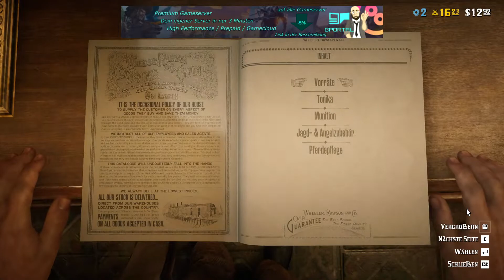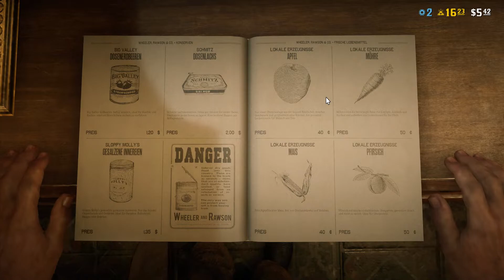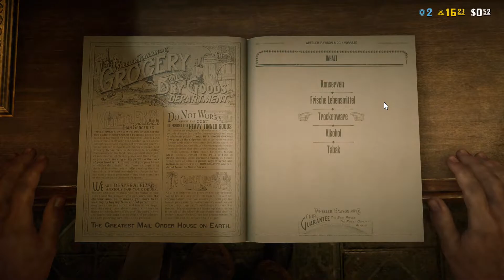RED DEAD REDEMPTION 2 / RED DEAD ONLINE PC #03 - Feuergefechte & Bier im Saloon | Onkel Ben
Wenn du mich & meinen Kanal Supporten möchtest
►Lust auf deinen eigenen FiveM Roleplay Server?
►10% auf die gesamte Laufzeit deines Servers bekommen!